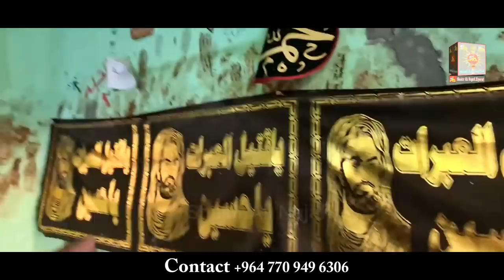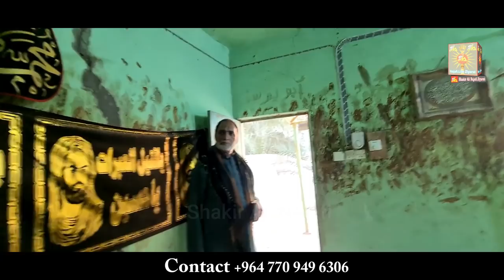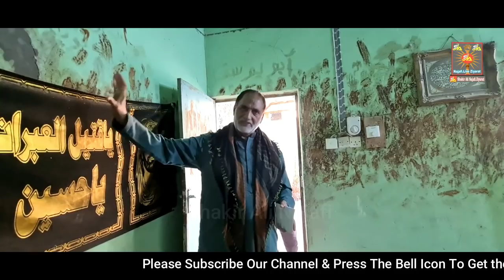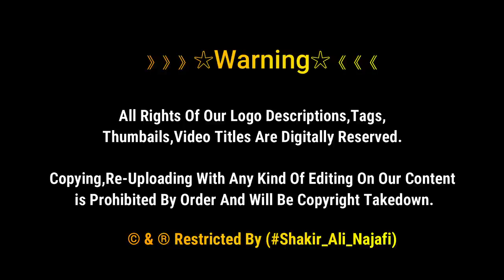Janab E Yousif Ibn Imam Musa Kazim as K Rozy Pe Kam Shuru | Qadsia City Iraq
》》》》》》☆Warning☆《《《《《《